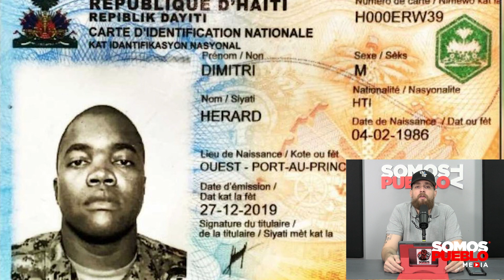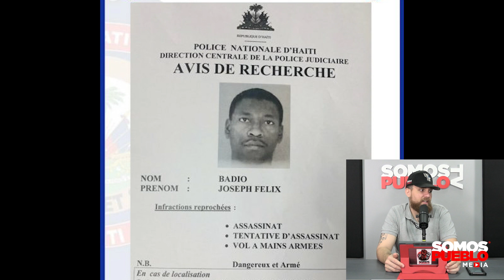LOS VERDADEROS CULPABLES DE LA MUERTE DE JOVENEL MOISE PRESIDENTE DE HAITÍ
El Piro en Somos Pueblo TV analiza quienes serían los verdaderos culpables del magnicidio del presidente de Haití, Jovenel Moise.